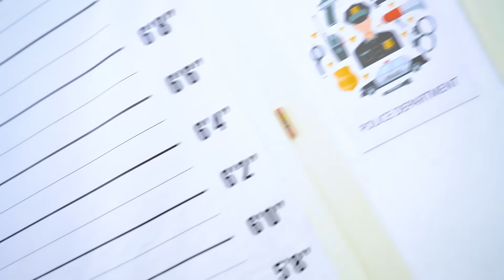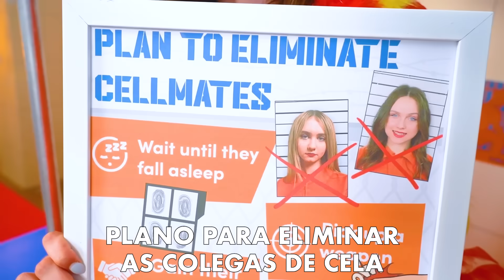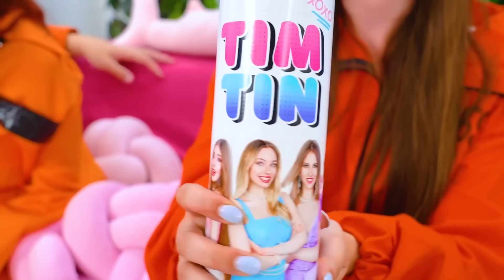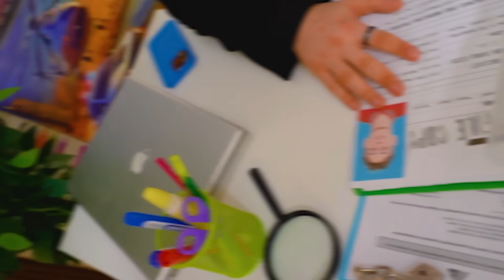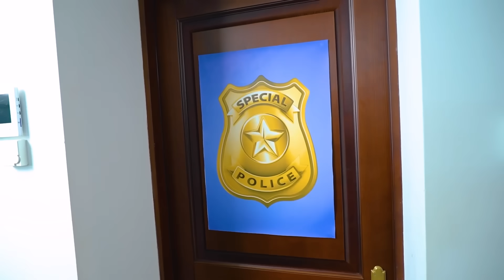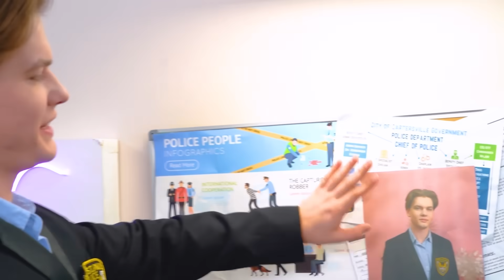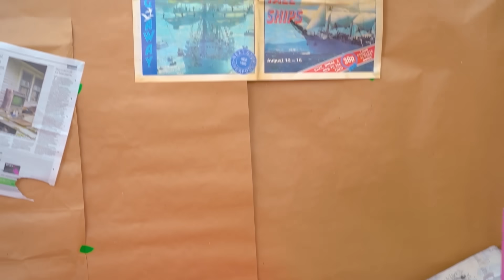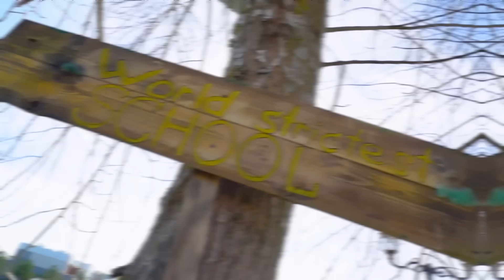Modelos na Cadeia! Sobreviver 24 Horas na Prisão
O que você acha que acontece com as modelos que caem na passarela ou usam roupas fora de moda? Elas acabam na cadeia! A prisão para modelos é diferente de uma prisão normal, e como os prisioneiros da moda se comportarão uma vez atrás das grades?

Uma modela ou uma pessoa comum, qualquer prisioneiro só quer uma coisa - escapar da prisão o mais rápido possível! As meninas não foram exceção e seu plano vai surpreender até mesmo o guarda mais experiente! As mais belas prisioneiros a caminho da liberdade estão esperando por você em um novo vídeo!